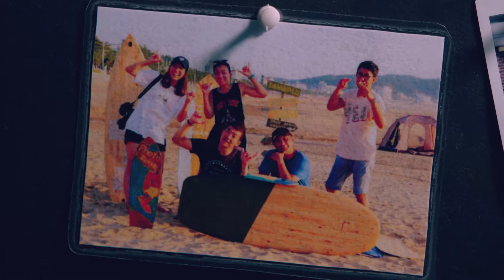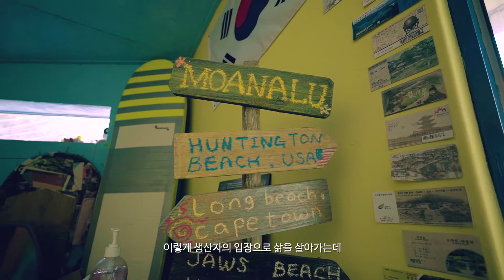[청춘에게 말하다 #10] 라이프 스타일리스트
목제 서프 보드만 파는 줄 알고 갔다가
 인생을 사고 돌아오는 가게
라이프 스타일리스트